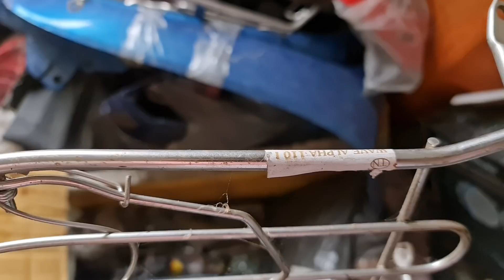Vào soạn kho dư 1 vài món ae xem cần cái nào alo mua sài ae 🤗